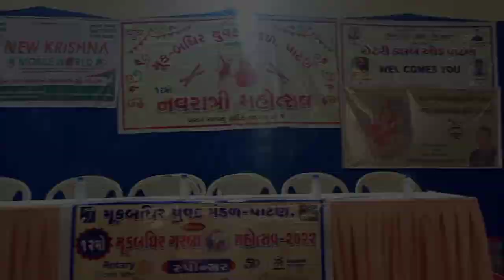12th Mook Badhir Navratri Festival 2022 at Patan on 8th October